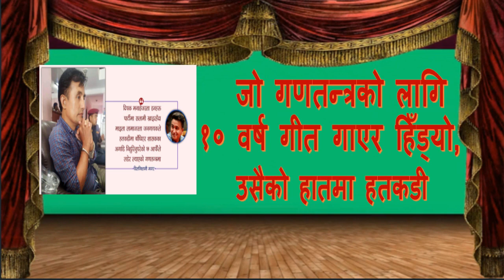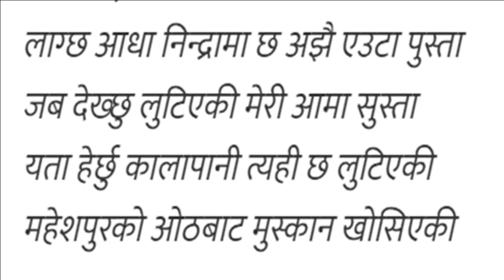जब देख्छु लुटिएकी मेरी आमा सुस्ता l साहित्य मन्चभित्र माइला लामाको कथा l Sahitya Manch Episode-1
हिजो माइला लामाका गीत जनताका हुन्थे । जनयुद्धको हुन्थ्यो । संघीय गणतन्त्रको हुन्थ्यो । छापामारको हुन्थ्यो । वर्षमानको हुन्थ्यो । बाबुरामको हुन्थ्यो । बादलको हुन्थ्यो । घाइतेको हुन्थ्यो । शहीद परिवारको हुन्थ्यो तर आज माइला लामा कसैका हुन सकेनन् ।